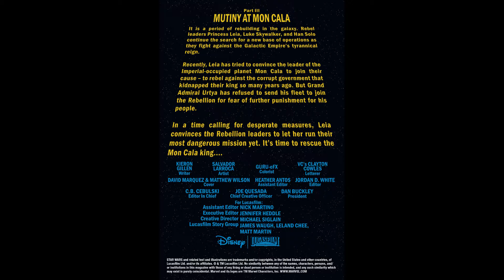Star Wars 046 (2018)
Written by Kieron Gillen. Art by Salvador Larroca. Cover by David Marquez. The Rebellion continues their mission to liberate Mon Cala! Princess Leia has a nearly impossible plan to unite the planet with the Rebel Alliance, one that counts on the unique skills and cultural know-how belonging to the one-and-only…